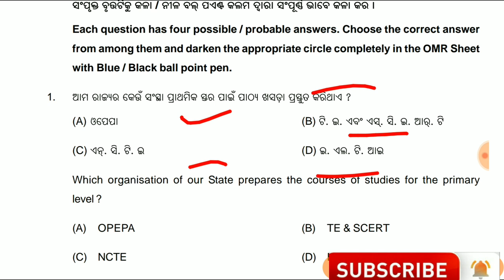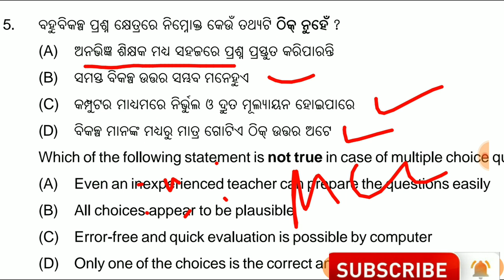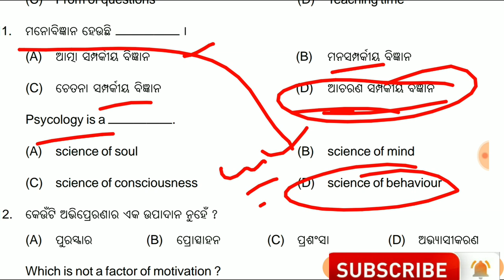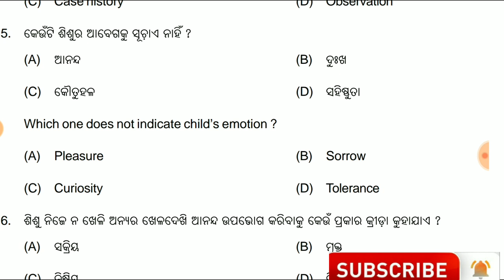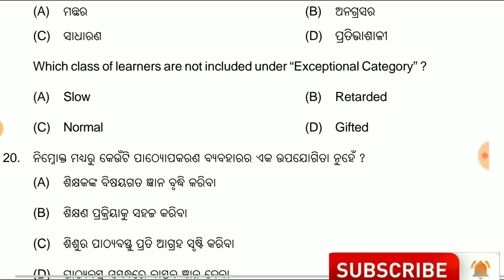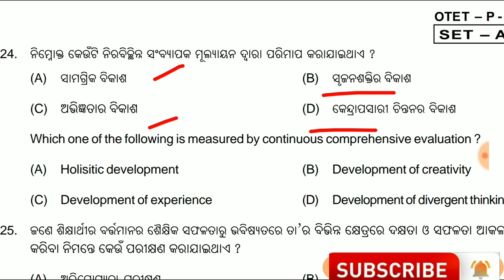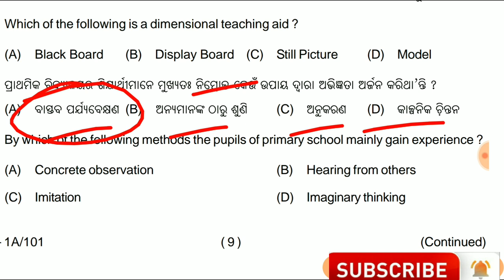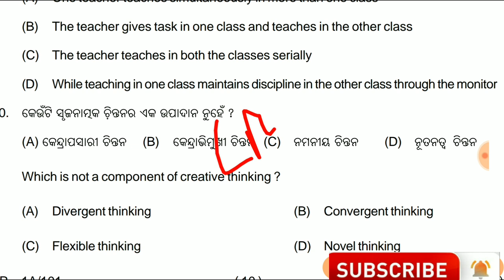OTET-2013 || CDP (ମନୋବିଜ୍ଞାନ) Analysis.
In this video we have discussed about 2013-OTET CDP Analysis.

Otet books